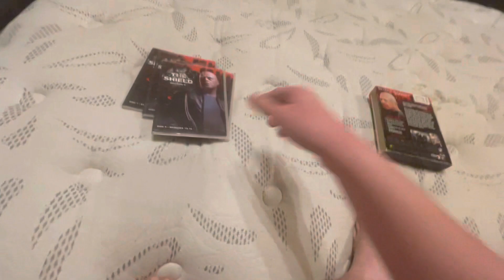The shield season 3 dvd overview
Here is a dvd overview of the shield season 3

Company: 20th century fox home entertainment

Release date: February 22, 2005

Aspect Ratio: 1.33.1

Runtime: 700 minutes

Type of dvd: slimline box set

Special features: audio commentary on selected episodes, 38 deleted scenes with commentary, breaking on tilt documentary